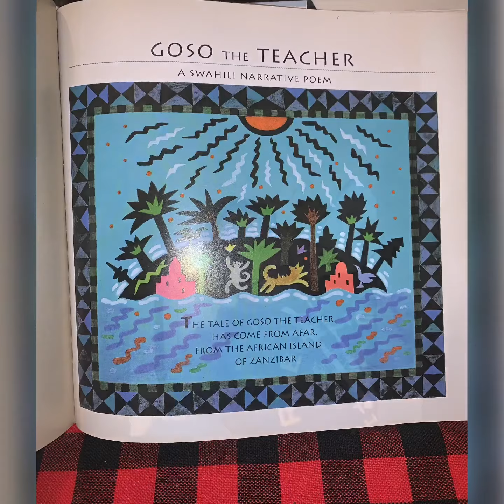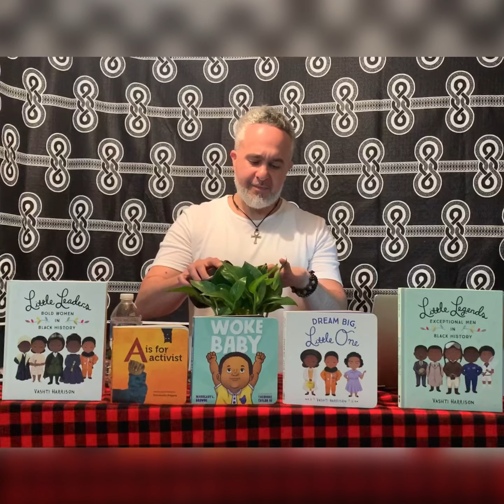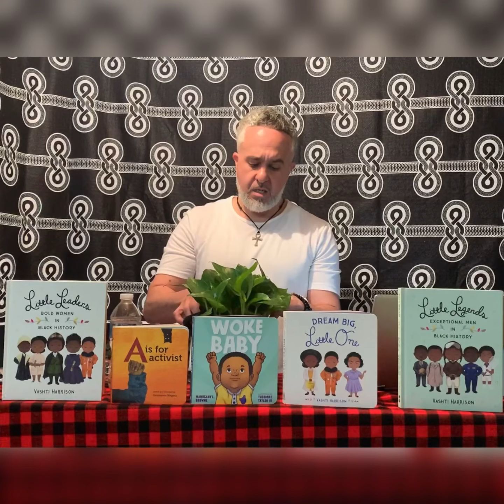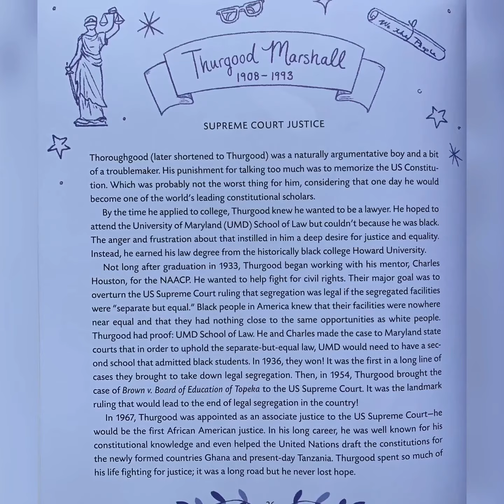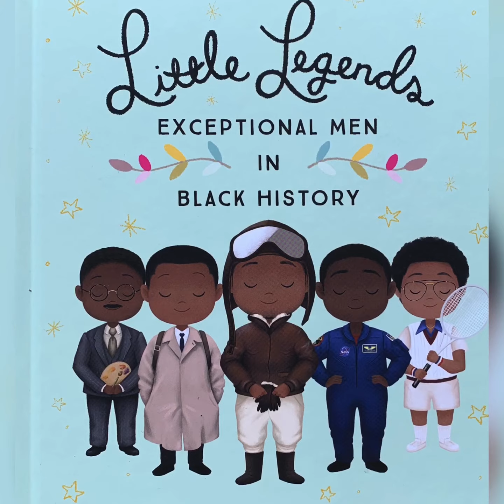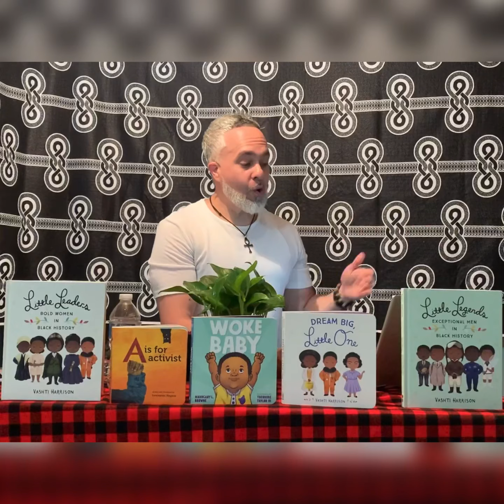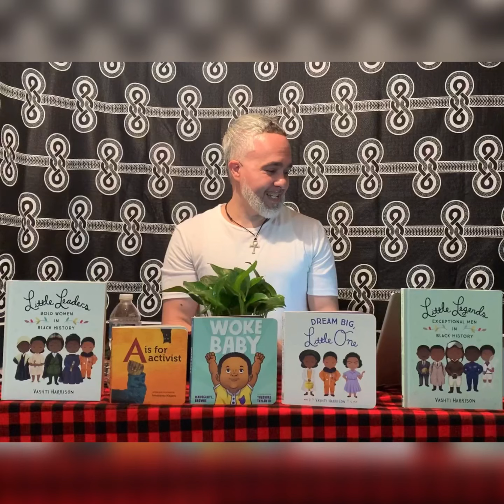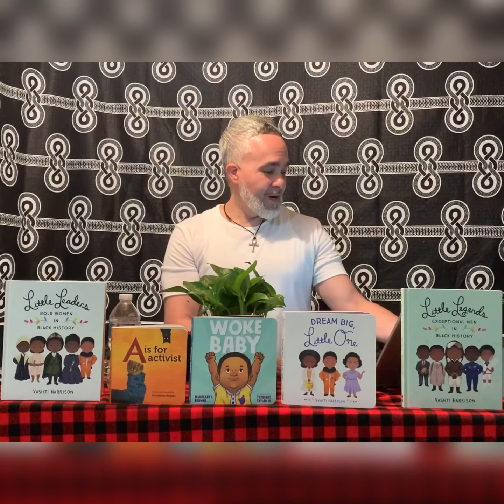Morning Circle with Baba Mark- Thursday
Morning Circle with an important Read Aloud and Summer Birthday Shoutouts.